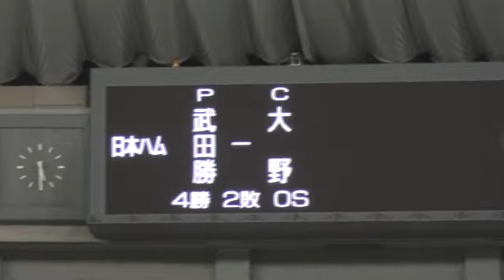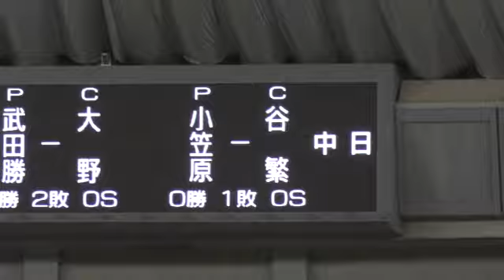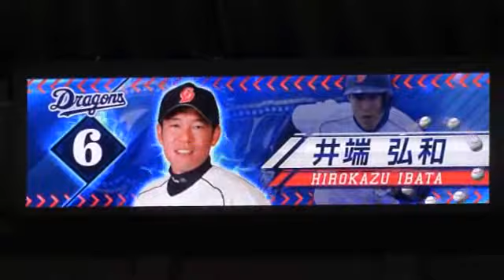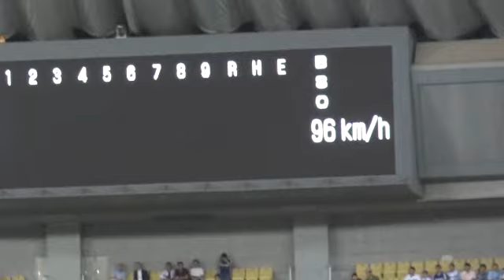D観戦記６０ 日ハム戦 この日のスタメン＆B☆B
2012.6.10　中日VS日ハム　３回戦　この日のスターティングメンバーの発表とB☆Bのスピードボールコンテスト